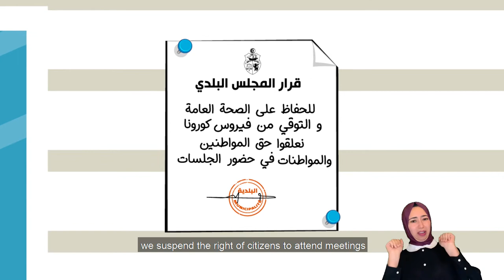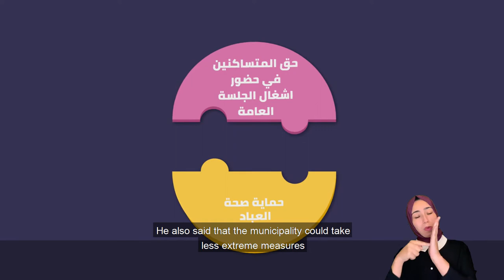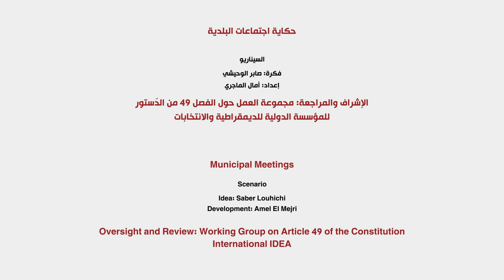Municipal Council Meeting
Are local authorities implicated in the implementation of Article 49 of Tunisia’s constitution? Mesbah relied on Article 49 in his objection for preventing citizens from attending Municipality sessions on the grounds of protecting public health in the face of the Corona Pandemic. How did he argue his request?  How did the Municipality respond?

فيديو4 سيناريو اجتماعات البلدية
هل أن السلطة المحلية معنية بتطبيق الفصل 49 من الدستور؟ عم مصباح إعتمد عليه في اعتراضه على منع حضور المواطنين بجلسات المجلس البلدي بتعلة حماية الصحة العامة أمام تفشي وباء كورونا. كيف علل اعتراضه؟ وكيف كان تجاوب البلدية؟ اسئلة يجيبنا عنها هذا الفيديو.